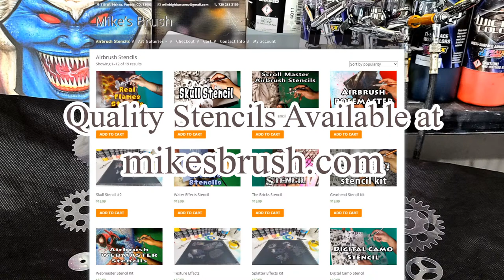Skull Squad Design Part 3: Finishing up the Black sketch.